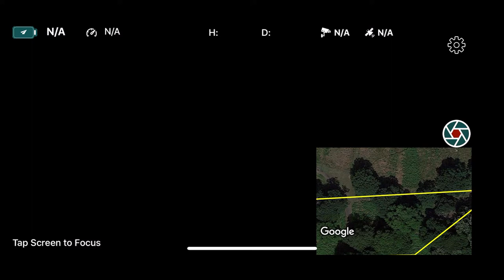Hammer Showcase - Handling Connection Loss and Low Battery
Losing connection to the drone can be a nerve-wracking experience. In these situations, it's critical to set up your flight automation properly. In the video above, we showcase Hammer setting up a complex drone mission to continue even in case of lost connection and returning home safely! 🚁🎮